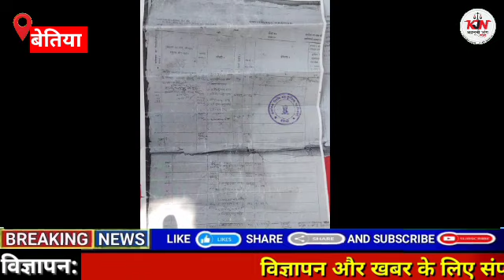पूर्णवास ऑफिस की लापरवाही से दो शरणार्थीयों के परिवार आपस में जमीन को लेकर दोनों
पूर्णवास ऑफिस की लापरवाही से दो शरणार्थीयों के परिवार आपस में जमीन को लेकर दोनों पक्षों में खड़ा हुई  विवाद । वाइट-जमीन मालिक, ग्रामीणों का ,                          बताते चलें शरणार्थियों की जमीन पुनर्वास की लापरवाही के कारण दो पक्षों में खड़ा हुआ विवाद। मैनाटांड़ प्रखंड के भंगहा पंचायत जसौली चौक में नेपाल बर्मन ने दावा किया पुनर्वास ऑफिस बेतिया द्वारा 9 डिसमिल जमीन दि या गया था। पर्चे के अनुसार पश्चिम में सड़क होने के कारण विवाद खड़ा हुआ है ।वही दूसरी पक्ष के पर्चे में भी पश्चिम में सड़क होने के कारण दोनों ने दावा किया यह जमीन मेरा है जिसको लेकर ग्रामीणों के द्वारा  आधा से ज्यादा आबादी नेपाल बमन के तरफ से बार-बार विवाद खड़ा किया जा रहा है जिसको लेकर प्रशासन जनता दरबार के द्वारा दोनों पक्ष की जमीन संबंधित पेपर को पुनवास द्वारा सत्यापित करने के लिए आदेश दिया है।  विवादित जमीन को भगहा थाना प्रभारी द्वारा दफा,44 लगा दी गई है जिसकी जानकारी थाना प्रभारी द्वारा देते हुए कहा कि कोई भी इस जमीन में काम नहीं करेंगे जब तक पुनवास द्वारा सत्यापित पेपर नहीं आ जाते हैं। दूसरा पक्ष से बात करने से उसने दावा किया है कि पेपर में दिए गए कोई गलत वर्ड रसीद में खेसरा नंबर, जमीन के डिटेल्स, खतियान नंबर जमीन के विवरण अंकित नहीं होने के कारण कोई तरह के शंका पैदा करती है। दूसरा पक्ष, द़ाराआरोप लगाया है कि दोनों तरफ के पेपर की जांच पुनवास द्वारा कराने के लिए भेज दिया गया है कानूनी जंग न्यूज़ चैनल से समर कुमार दत्ता की खास रिपोर्ट मैनाटांड़ से।